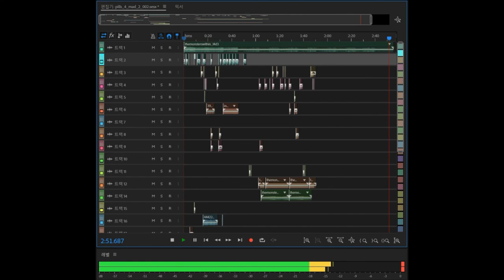[L4D2 Addons] Ending Music: Pills 4 Mad 2 [v1.3.1]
I made some funny sound addons! Enjoy!

(Addon version updated!)

I created my own thumbnail template! Now the future thumbnail image will come out like this.

The addon title may not be related to other secondary creations.

Addon version: v1.3.1
(Changed to Semantic Versioning format)

Created by APUcard
Made in Republic of Korea

Credits: Valve

Music included in contents:

| License Information
Remixed by Seungguk Ahn
Username: APUcard

YouTube Standard

(I changed the license because now I'm not update this addon anymore. And now you can use this addon for your live streaming or YouTube video recording without check permission to me. But remember, any sound in this song is not my own. This is a fan-made secondary creation.)